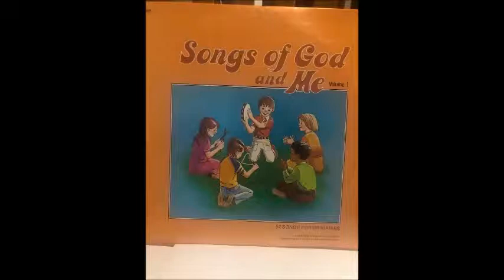Songs of God and Me 2 - Only A Boy Named David